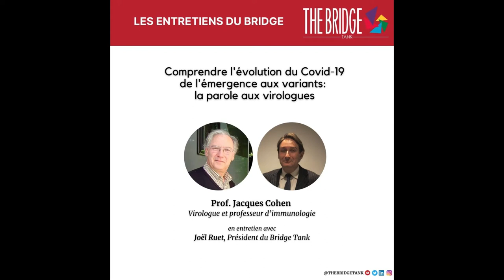Comprendre l’évolution et l’émergence épidémique des coronavirus avec Jacques Cohen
Le Professeur Jacques Cohen explique les principes d’évolution des coronavirus et leur lente émergence épidémique -sur des décennies- et l’importance de la recherche en laboratoire sur la famille de ce virus.
Il présente la phylogénie (les liens de parentés et différences) entre le SARS-COV-1, le MERS et le SARS-COV-2. Il se positionne sur l’origine du virus et de ces variants, évoquant « zoonose » (origine animale) puis « anthropo-zoonose », et l’hypothèse d’aller et retours multiples entre l’homme, les animaux et le virus et ses variants, pour brosser quelques scénarios pour l’avenir du COVID-19.

Au travers d’exemples concrets, le Professeur Cohen met en lumière les caractéristiques d’un virus, les interdépendances existantes entre les êtres vivants, les concepts scientifiques de « gain de fonction » et d’« échappement à l’immunité ». Grâce à ces notions, il dresse une analyse actuelle et méthodique des virus, et plus largement de ses rapports entre humanité et monde des virus.